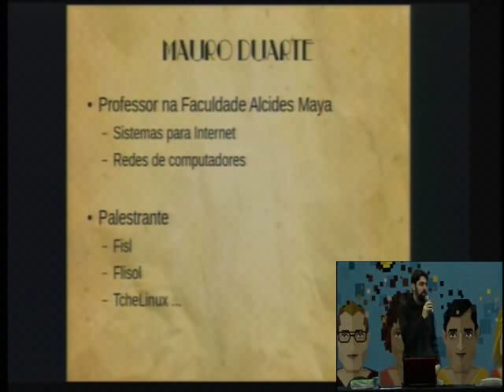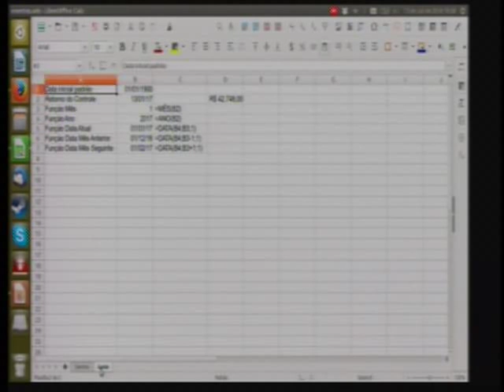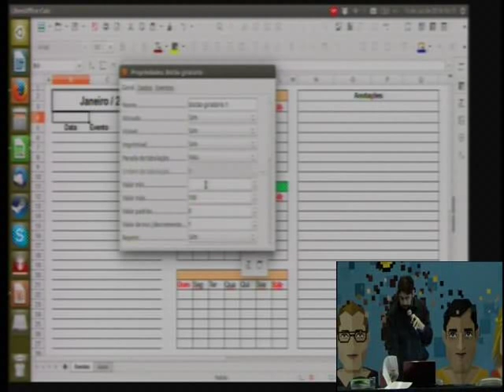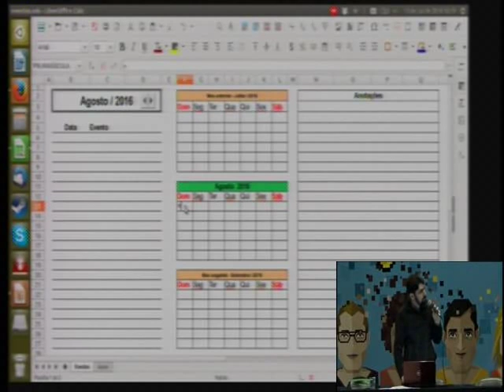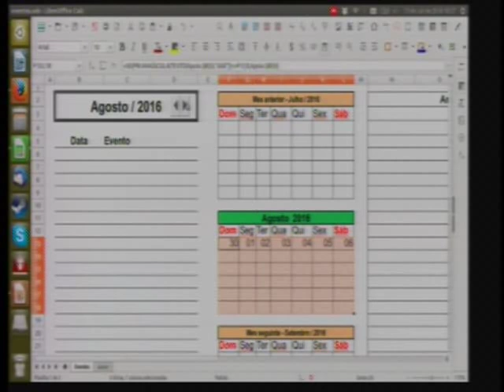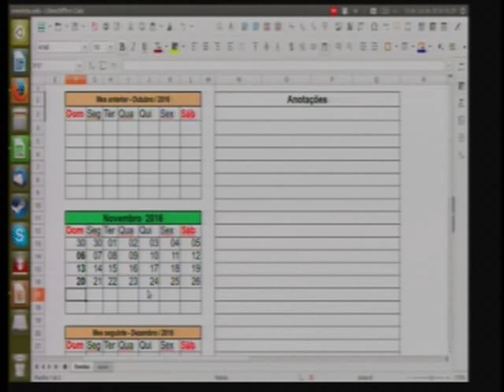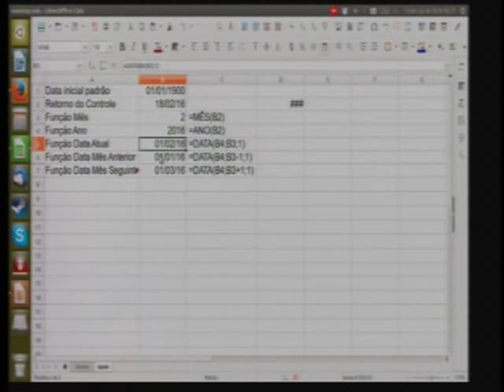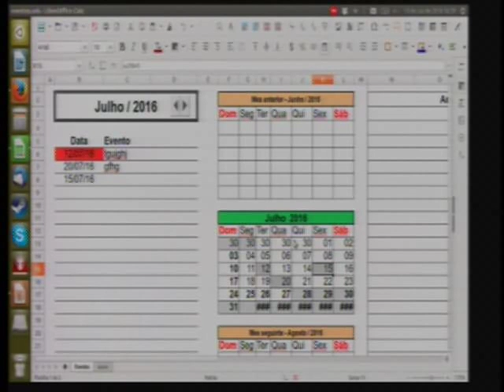LibreOffice Calc Avançado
Apresentação de uma serie de técnicas possíveis de usar com libreofice Calc.